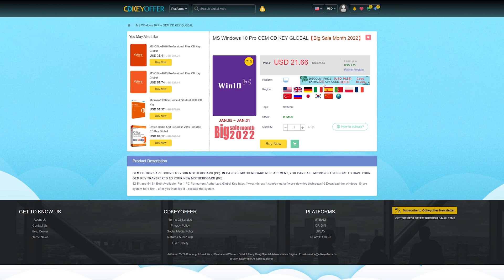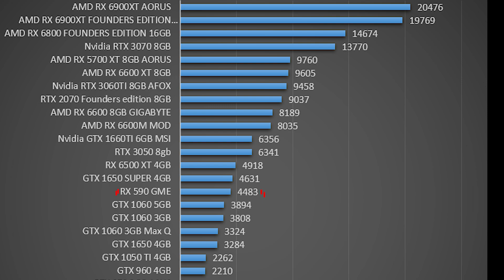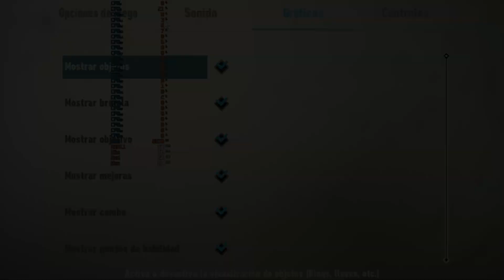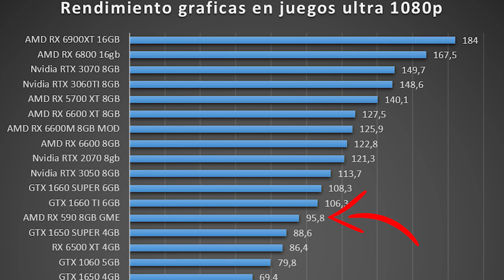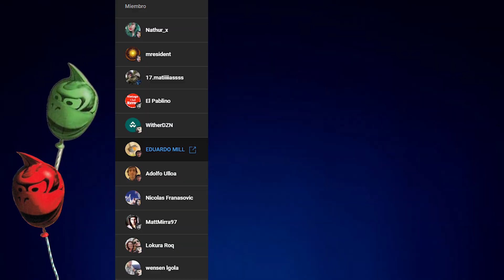Compro gráfica por 120 Dolares!🔥🔥🔥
Cdkeyoffer 25% Black Friday code:RS20

LINK A TODO RinconStiff AQUÍ! :D (RRSS, discord, demás canales y tiendas)

 @RinconStiff Benchmarks

Quieres visitar nuestras tiendas online en Instagram? síguelas aquí! :D
(PCs armados, hardware y periféricos nuevos, de segunda mano, open box aquí🦍 )